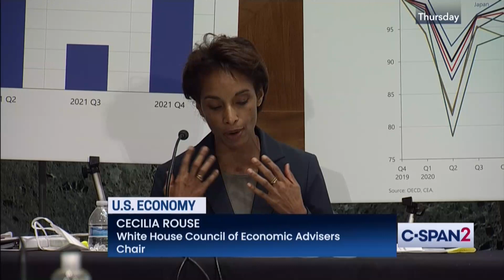Sen. Ossoff Working to Increase Supply of Affordable Housing Across Georgia